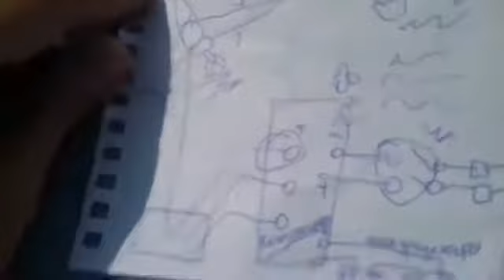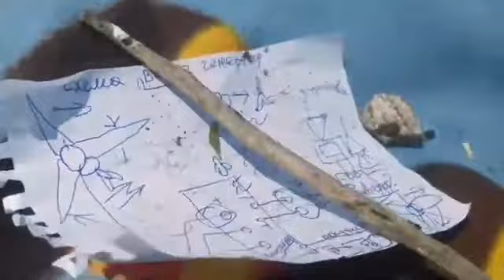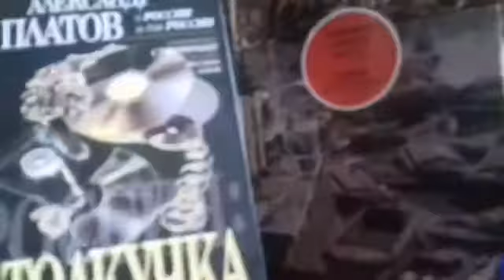The Good The Bad and The Girls конец